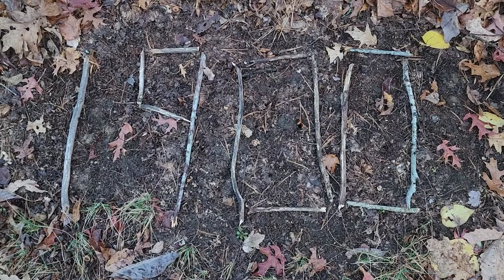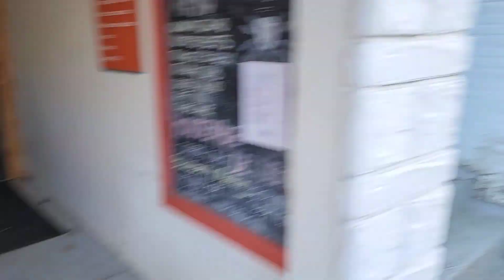Ep.138 | 1900 Miles Completed | Going Into Hot Springs NC | Appalachian Trail SOBO 2022